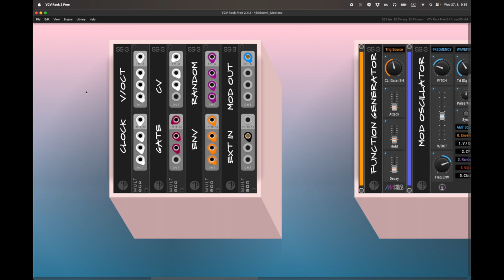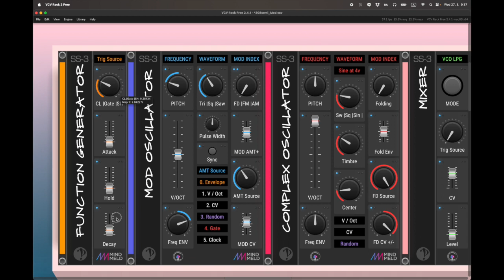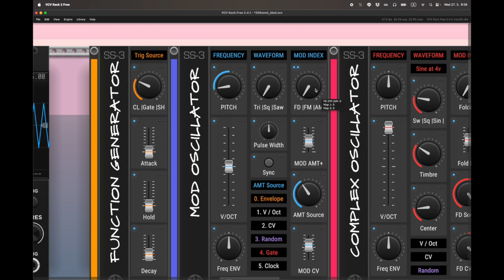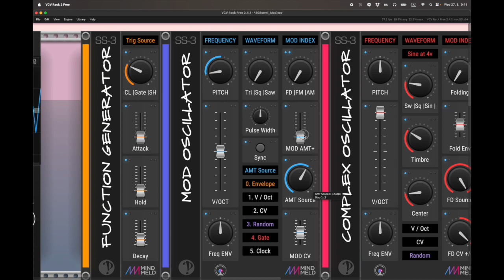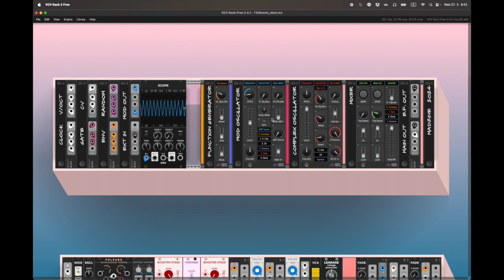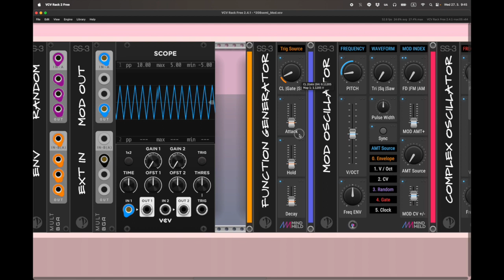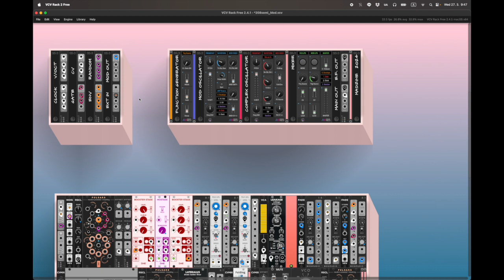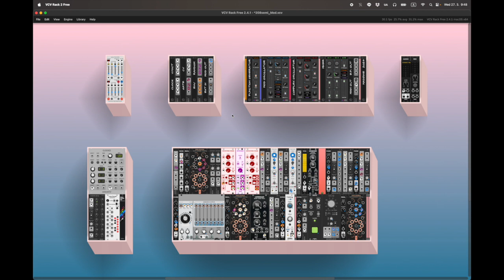Buchla 208 Style vcv rack semi module - 每日模組合成器 Daily Modular Synth with MADZINE Day 754